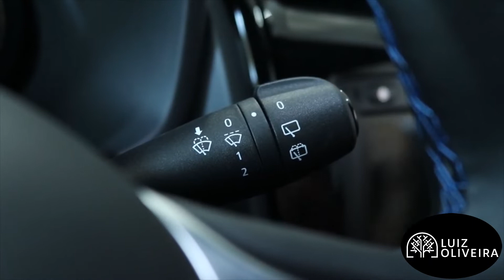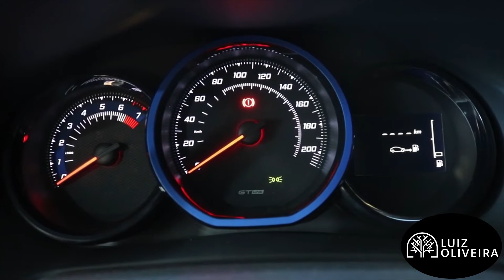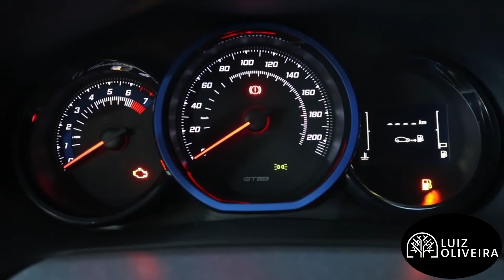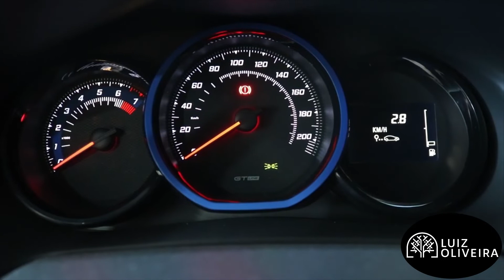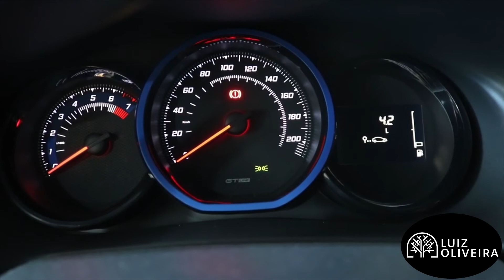RENAULT SANDERO GT LINE | Painel de Instrumentos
Neste Vídeo eu vou te mostrar todas as nove funções que existe nesse computador de bordo RENAULT SANDERO GT LINE inclusive o botão que você aperta para selecionar cada uma delas. Você sabe me dizer qual é a opção de quantos litros você utilizou no último ponto de referência? Vem Comigo!!!

QUER SE CONECTAR COMIGO?  😎

MAIS DETALHES  | OPCIONAIS:

Alerta do cinto de segurança do motorista
Vidro Traseiro com função One Touch
Travas Elétricas
Ar - condicionado
Abertura elétrica do porta-malas
MEDIA Evolution Apple CarPlay® / Android Auto®
Direção eletro-hidráulica
Vidros dianteiros com função One Touch
Comando de satélite no volante
Bancos exclusivos Zen
ensor de estacionamento traseiro
4 Airbags
Alarme perimétrico
Sistema CAR - travamento automático a 6km/h
Cinto de segurança dianteiro e traseiro de 3 pontos
Freios antitravamento (ABS)
Indicador de troca de marcha
Direção eletro - hidráulica
Limpador do vidro traseiro
Banco em Tecido
Maçanetas na cor da carroceria
Luzes diurnas em LED
Farol de neblina
Retrovisor Manual
Retrovisor na cor dark metal
Roda de Liga Leve 15"
Lanternas traseiras com assinatura em LED